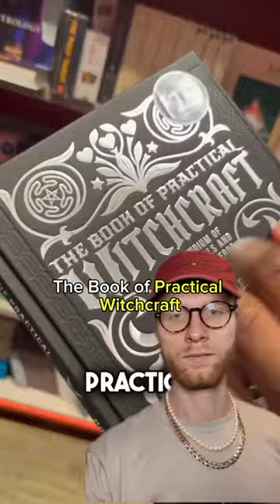YOU wont BELIEVE whats in the BOOKSTORE😧👿‼️witchcraft